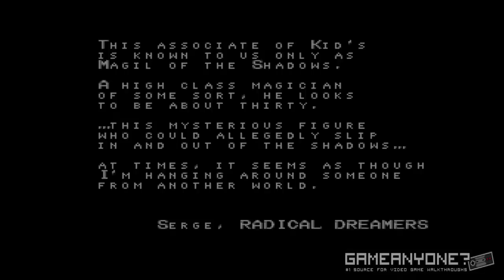Chrono Trigger: Prophet's Guile Part 1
Prophet's Guile is a rom hack of Chrono Trigger for the SNES. It was created by Kajar Laboratories in 2007. The events taken place in this hack are when Magus is thrown into the Gate after his fight in 600 A.D. Here you play as Magus when he arrives in 12,000 B.C. and go through the events where he arrives to becoming the Prophet of Zeal. The story ends when Crono and everyone else arrives in Zeal.

The rom hack isn't that long, in length its about 2 chapters long. This short playthrough will also contain a secret ending that is unlocked by collecting 3 special items.

This part is mainly the beginning of the rom hack, going from the start to after the events at Enhasa. Its short as I wanted to test something as I'm now using Camtasia to record for HD purposes. Hopefully this won't turn out too bad.